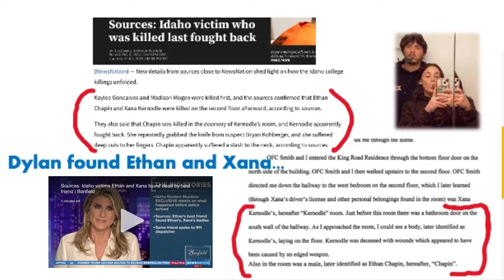IDAHO 4| Kohberger Taunts Police? 🤡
Hi everybody! 💚❤️💛 Welcome to another episode of the hard truth!